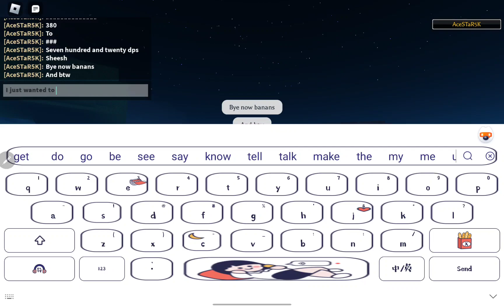New 380 to 720 dps six shooter build;0 OP (pilgrammed)